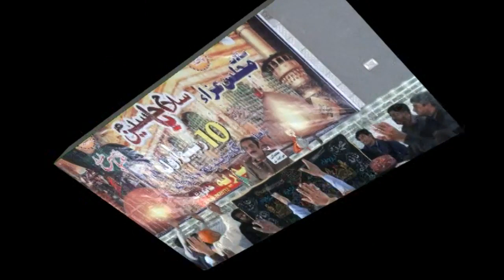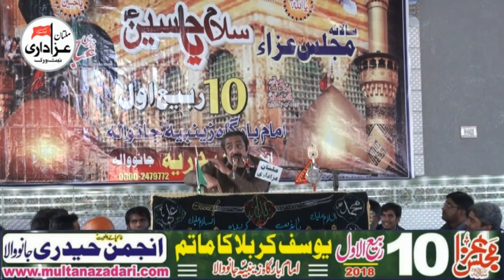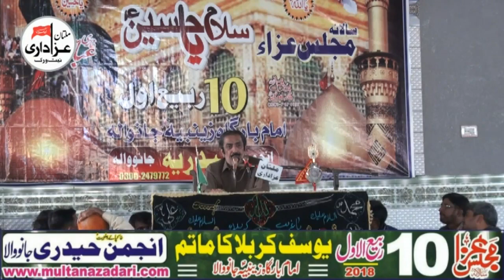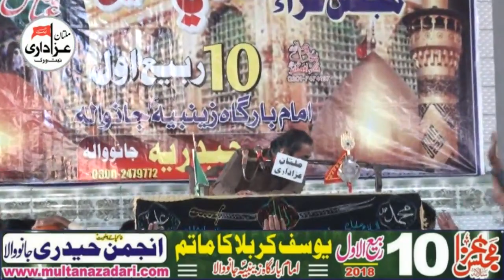Allama Ghazanfar Abbas Tonsvi I Majlis 10 Rabi Awal 2018 | Imam Bargah Zainbia JanoWala BhawalPur